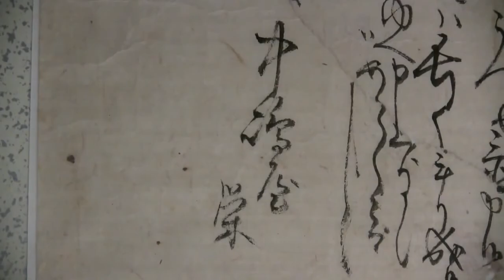信州小布施・北斎館がリニューアルオープン